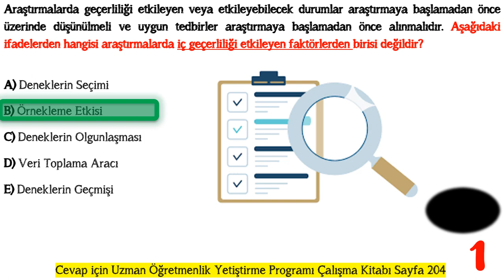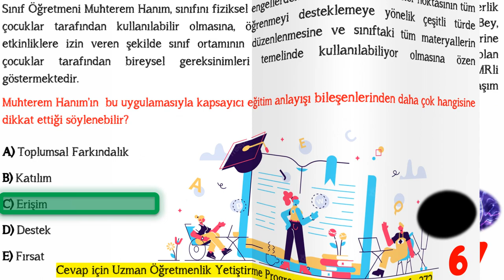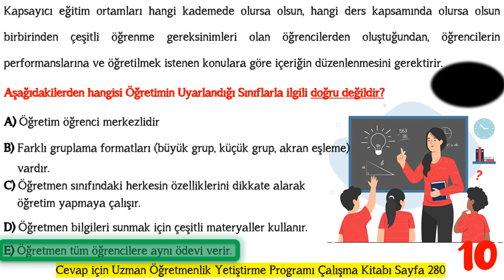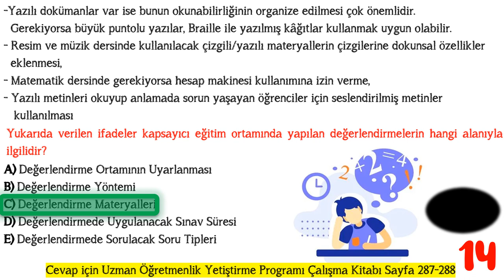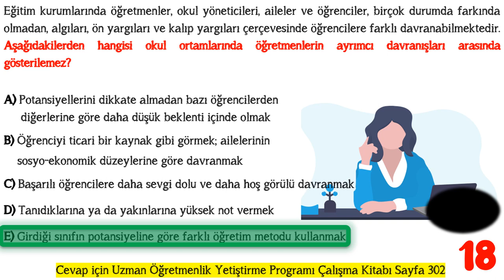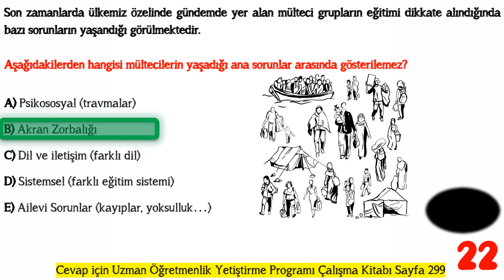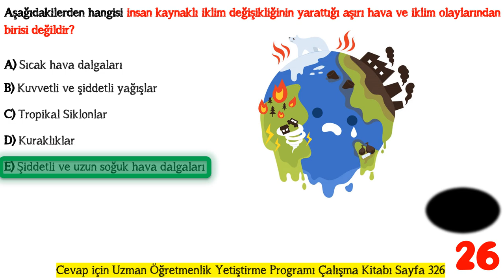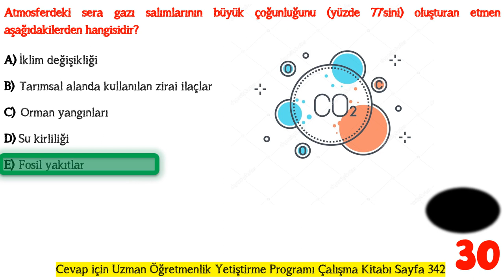UZMAN ÖĞRETMENLİK EĞİTİM PROGRAMI DENEME SINAVI -6- (30 SORU)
UZMAN ÖĞRETMENLİK EĞİTİM PROGRAMI DENEME SINAVI -6-

Sevgili meslektaşlarımız,
Çeşitli platformlarda 300'ün üzerinde soru hazırlayıp sizlerle paylaştık. Geri dönütlerle bizlere destek veren herkese çok teşekkür ederiz. Bu soruları 30'ar deneme paketleri halinde buradan da paylaşıp, herkesin faydalanmasını istedik. Fayda sağlaması temennisiyle...